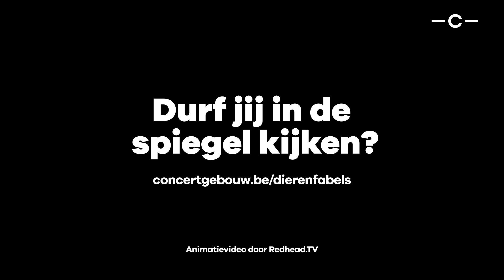Als de dieren weer spreken - Speelse fabels als een spiegel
Voor één dag wordt het Concertgebouw een bonte tuin waarin de grenzen tussen mens en dier vervagen: oude én nieuwe muziek, oost meets west, gecomponeerde naast gevonden en geïmproviseerde klanken, allerlei muzikale, beeldende en literaire creaties en persoonlijkheden, en een workshop. Laat je prikkelen en inspireren door de verhalen van Toon Tellegen, Rachida Lamrabet of de bewoners van Brugge zelf. Seizoenscomponist Wim Henderickx is ook van de partij. Moraal van het verhaal … mensen zijn ook maar dieren.